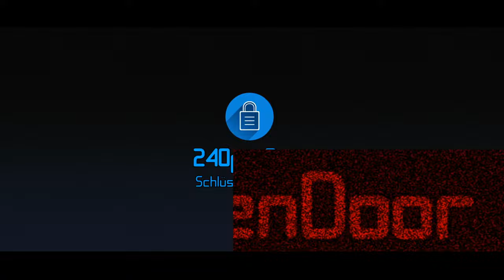Elektropick Test Kronos Multipick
► Kronos Multipick jetzt kaufen
► Zubehör für Schlüsselnotdienst ansehen